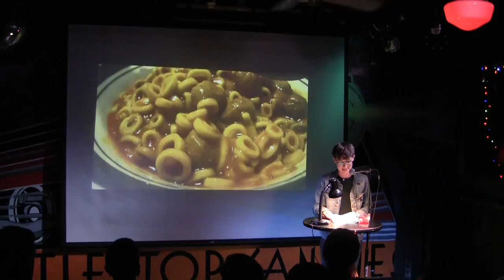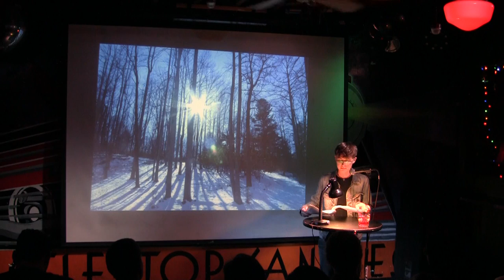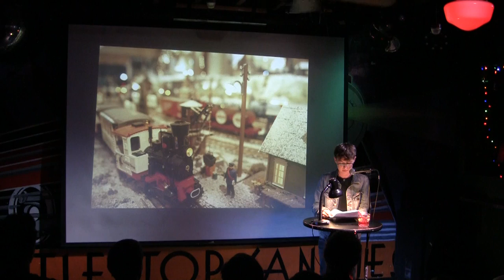Sage Foley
Sage Foley in the September, 2018 VAMP Showcase, "Curfew."